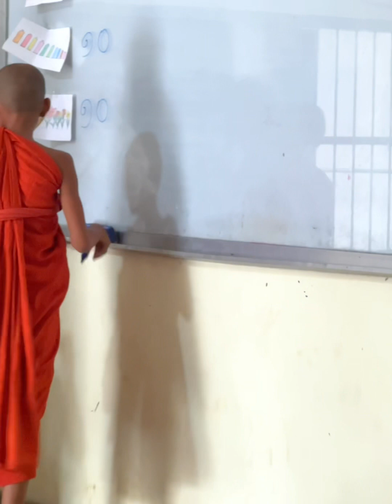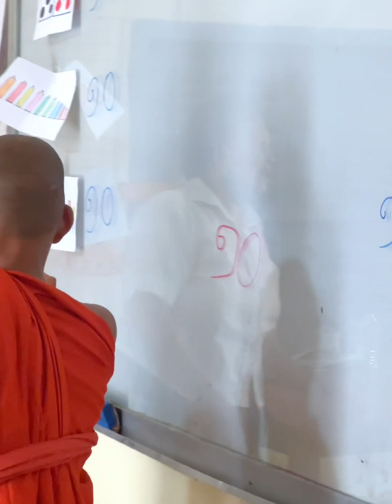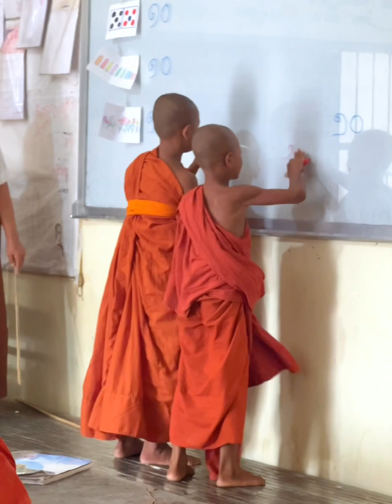21 May 2023